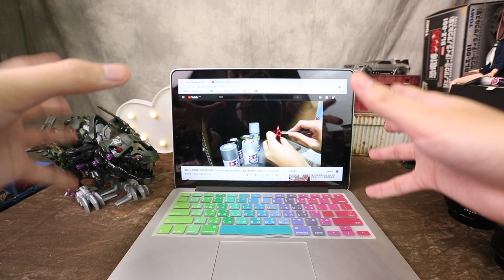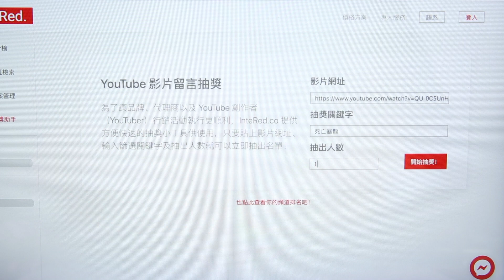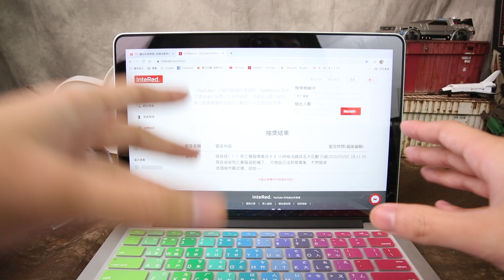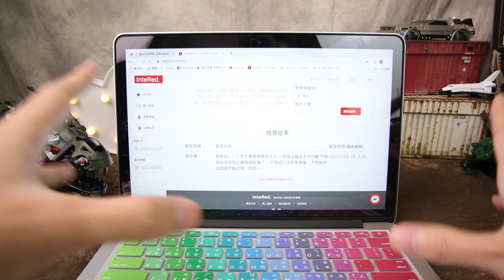[魔玩] 洛伊德開獎!!! 死亡暴龍 叢林戰鬥式樣 Zoids wild ZW12 Death rex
恭喜中獎!
記得在兩個禮拜內聯繫魔玩(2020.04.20之前)
並附上三張截圖(1.訂閱魔玩  2.留言關鍵字''死亡暴龍''  3.分享這支影片)確認本人身份~就可以帶牠回家囉